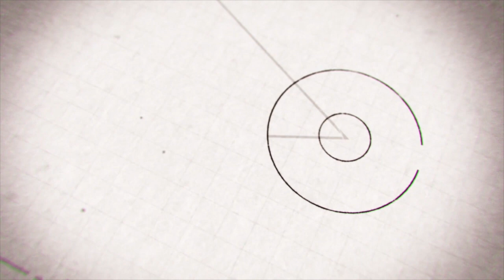Kongsberg Golfklubb Suzann Pro Challenge 2015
Kongsberg Golfklubb arrangerte en golfdag til inntekt for Right To Play med Suzann Pettersen fredag 4.september